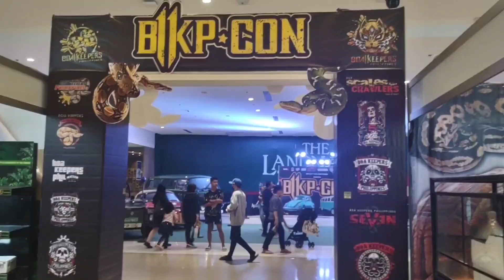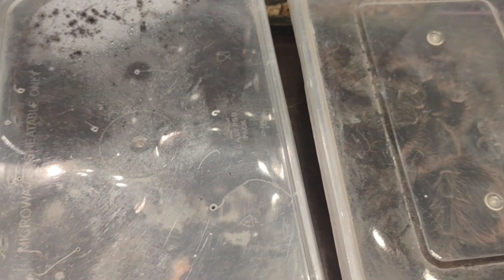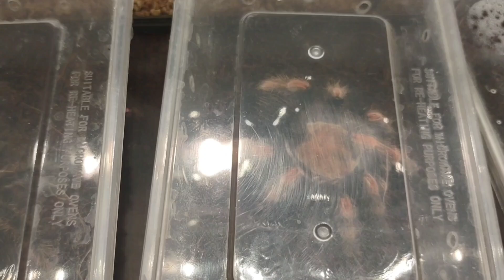Exotic Pets Ayala Mall Manila Bay